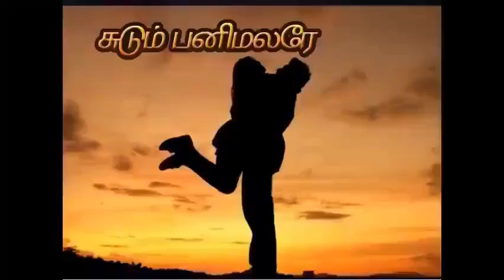15_சுடும் பனிமலரே | Sudum Panimalare| Hasha Sri Stories | Tamil Novel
Title : சுடும் பனிமலரே (Sudum Panimalare)
Author & Narrator : hasha sri
Total episodes : 21